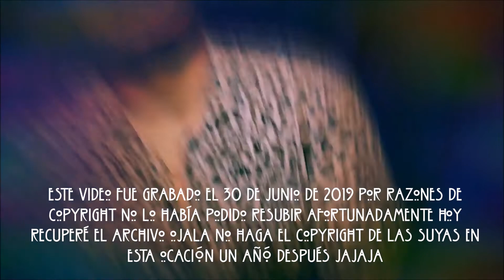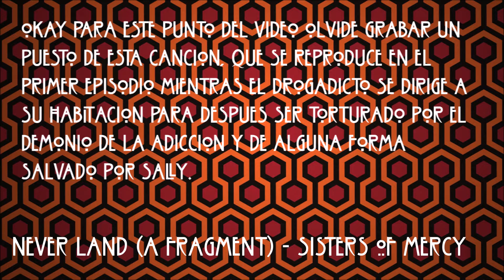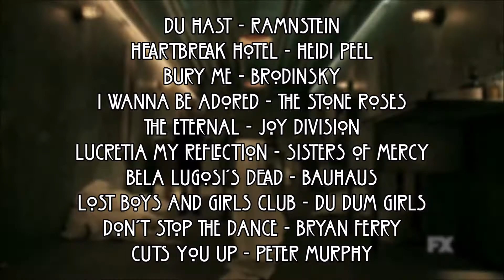Las Mejores Canciones de American Horror Story: Hotel 🛎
💙NO OLVIDEN SEGUIRME EN MI INSTAGRAM, ES LA RED SOCIAL DONDE ESTOY MAS ACTIVO PARA QUE ESTÉN ATENTOS SOBRE EL FUTURO CONTENIDO DEL CANAL: @EliasMurcielago💙

🌴Video hecho sin fines de lucro :3🌴